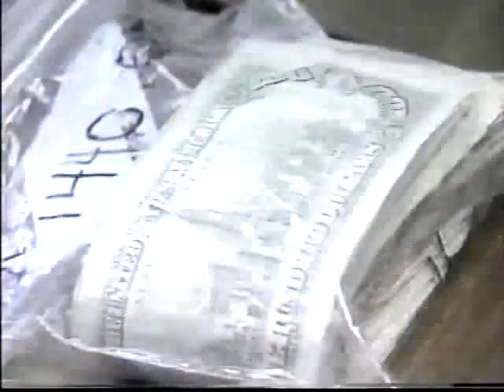5 Top level dealerz got busted 1993